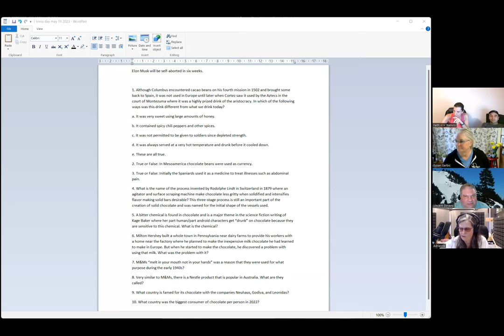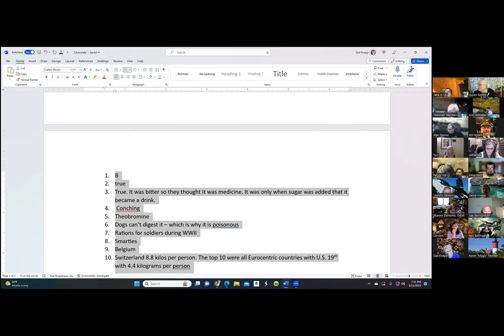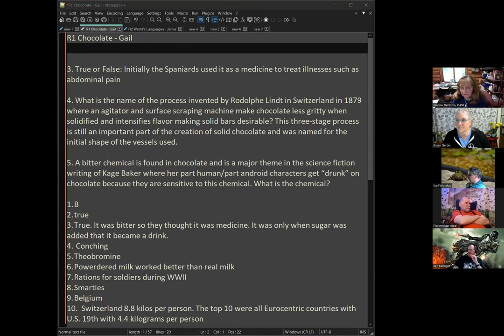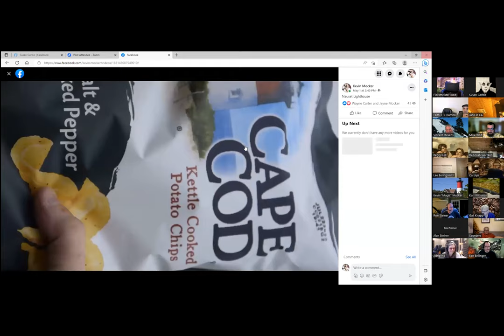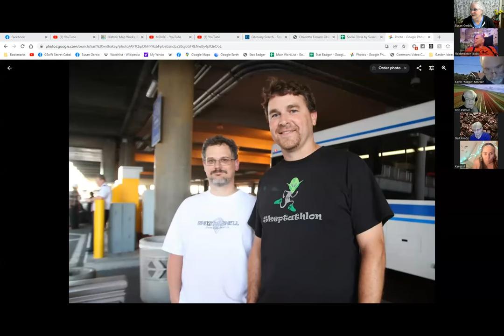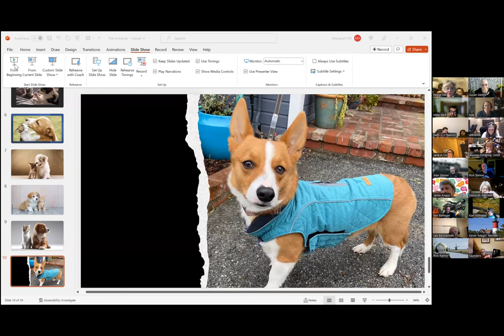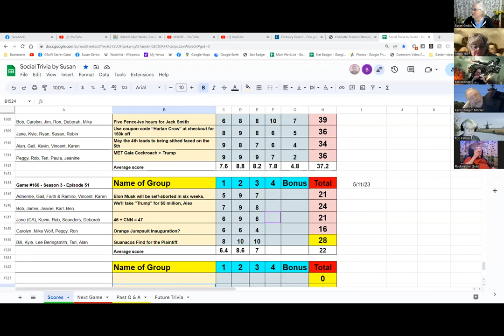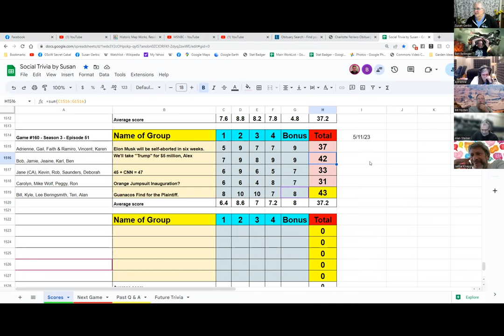Social Trivia by Susan - May 11, 2023 - Game #160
Gail Chocolate
Jamie The World’s Languages
Rob Netherlands Cruise Ship Trivia
Peggy Donald Trump's Sexual Misconduct Trivia
Bill Geological Geography
 Highs & Lows